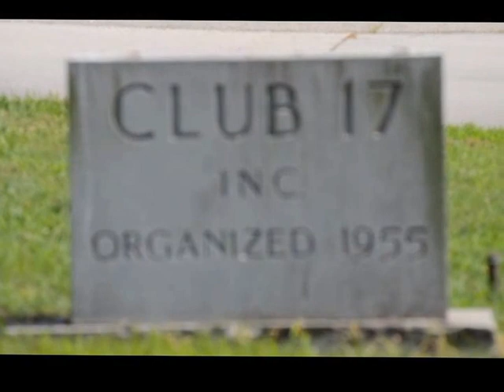Brock Maurice Photography Wedding of De'Mario & Angel Tucker